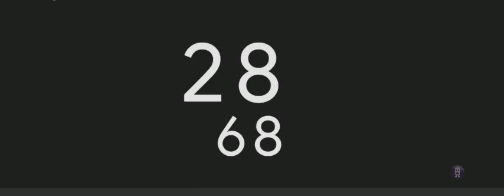15 Minute Timer Silent Timer. 15 Minute COUNTDOWN TIMER 👇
15 Minute Timer Silent Timer. 15 Minute COUNTDOWN TIMER 👇

next coming 15 Minute countdown timer will end with Alarm